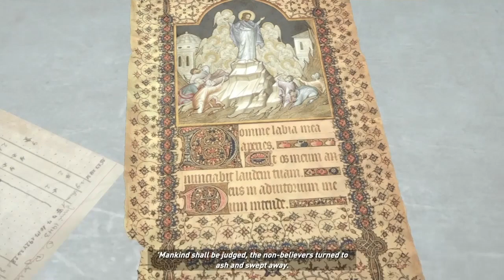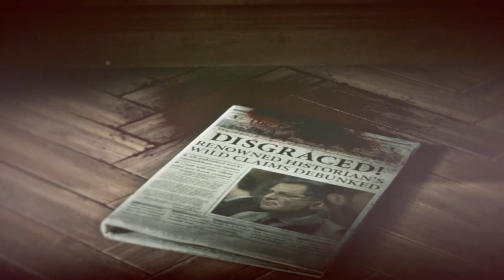Prison Lara Meets & Frees Jacob To His Village Rise Of The Tomb Raider